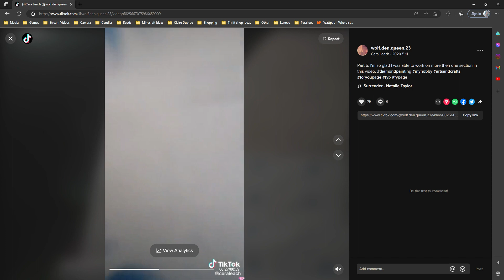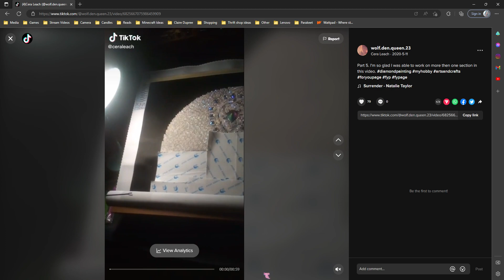Diamond Painting: Chrystal Skull - Part 6